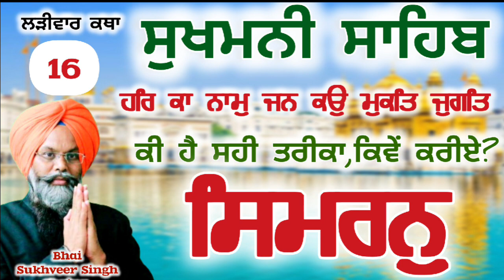ਜੇ ਸਿਰਫ਼ ਜੀਭ ਨਾਲ ਬੋਲਣਾ ਸਿਮਰਨ ਨਹੀਂ ਫਿਰ ਕੀ ਹੁੰਦਾ ਸਿਮਰਨ/ਸੁਖਮਨੀ ਸਾਹਿਬ ਲੜੀਵਾਰ ਕਥਾ-16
ਅਸਲੀਅਤ ਜਾਣੀਏ ਗੁਰਬਾਣੀ ਵਿੱਚੋ